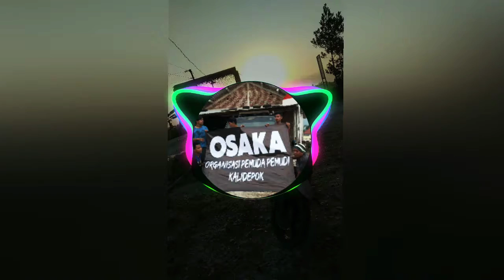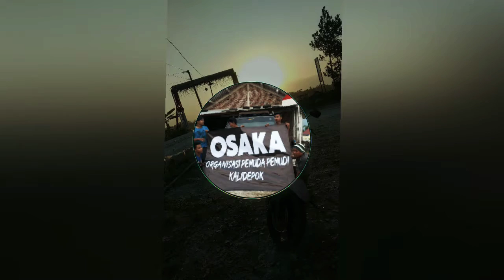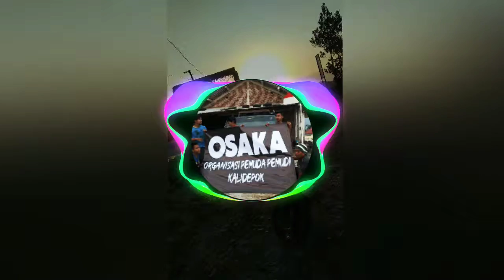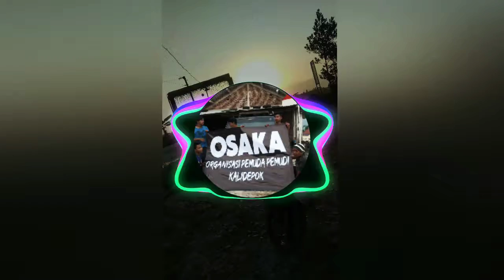Dj_salah_apa_aku_(lagi_viral)